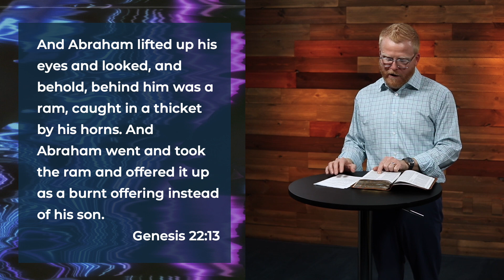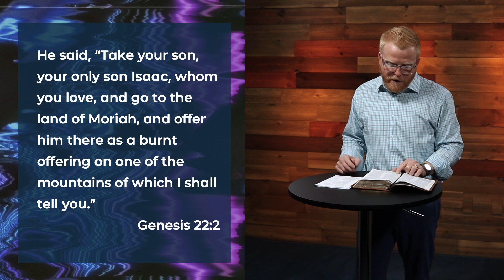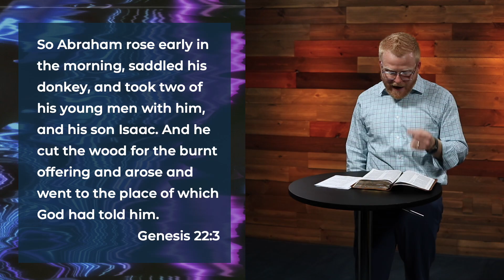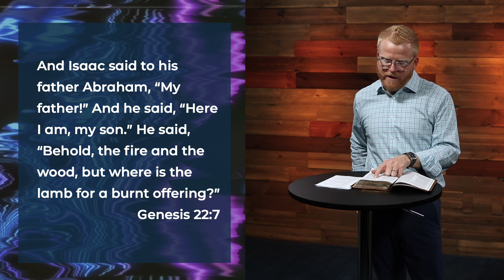Online Worship Gathering 3/29 | Comfort in the Chaos | The Lord Shall Provide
Join us for this Riverland Hills online worship service! Gather around for a morning of worship and biblical teaching from our Pastor Ryan Pack. Tap the "Set Reminder" button so you can watch live with your faith family!